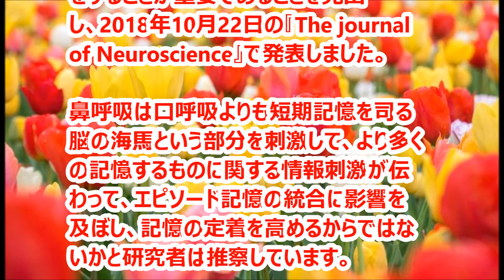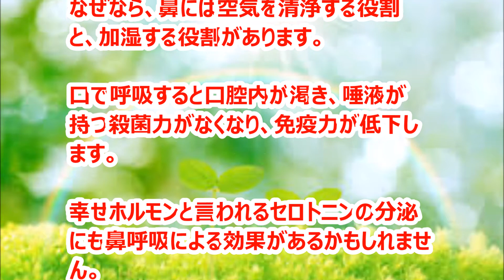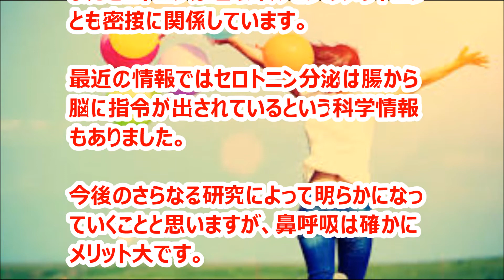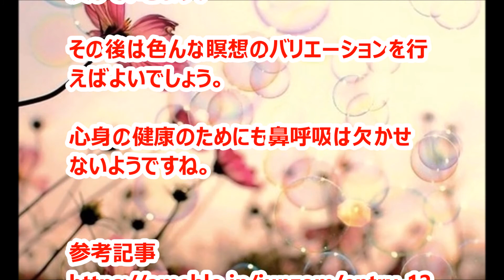鼻呼吸は脳にも身体にも精神にも良い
最新の研究では鼻呼吸が脳に良い影響を及ぼすことが解って来た。意識的な呼吸は心身にも良い影響をもたらす。